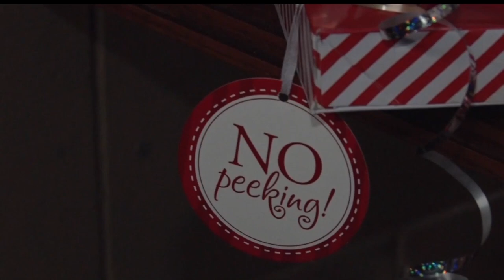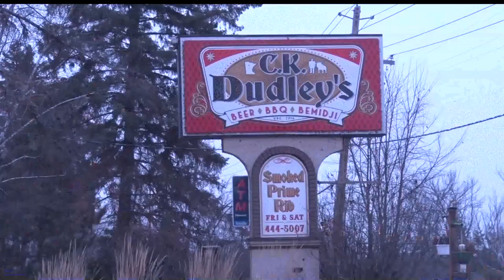"Best Christmas Ever" Begins Selection Of 2017 Family